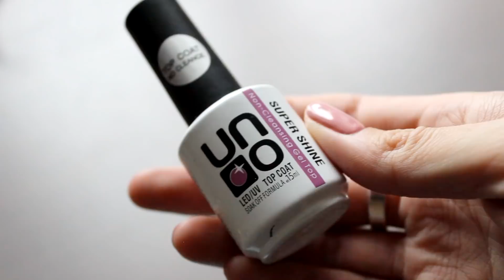Волшебный жёлудь (Как сделать глянцевые силиконовые формы) | Masherisha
Очень давно я хотела сделать такой желудь. Если смотреть подобные работы, то можно заметить, что некоторые желуди сделаны из стекла, у них остренький носик, а другие из смолы - в них обычно сухоцветы. За лемпворкинг я пока не бралась, поэтому сделала его их эпоксидной смолы.

► Материалы:
● Силикон , Эпоксидная смола ⭐️ скидка 5% по коду 🔸masherisha🔸на все товары сайта
или здесь:
⭐️На этом сайте действует скидка 10% по коду masherisha на ВСЕ товары!
● Мои силиконовые инструменты для работы (такие, как кисточки, которые я в смолу окунаю)
● Блёстки - на сайте нет всех цветов, я покупаю их обычно прямо в магазине
● 🔥Стеклянные баночки, в которых у меня блёстки (Внимательно смотрите на их размеры в описании!)

🔥На сайте beadstree.ru для вас действует скидка 10% по коду 🔸masherisha🔸 на ВСЕ товары сайта. Для вашего удобства в этом списке материалов я отметила вещи с этого сайта огонёчком - 🔥

► Музыка в видео:
Volcan Peaks - Autumn Dawn
Stefan Mothander - The Colours Of Autumn

Машериша